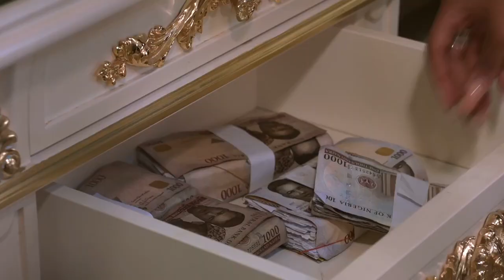Sting | Trailer | EbonyLife TV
Showing on DStv Ch 165 | StarTimes Super-DTH 191 & Classic-DTT 189